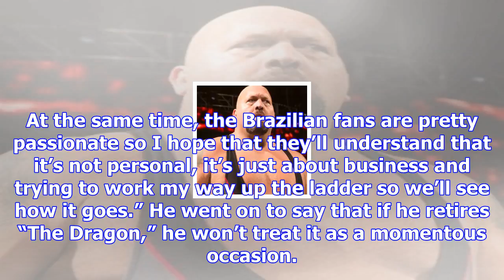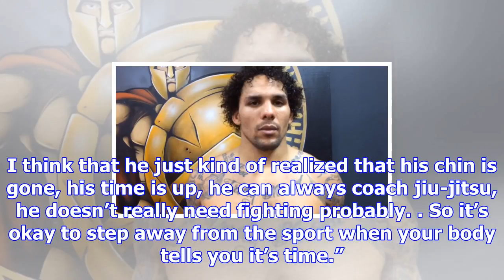Eryk anders says bout with lyoto machida isn’t personal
Image Credit: Official YouTube channel of AL.com Eryk Anders is on the rise and simply wants to brea...